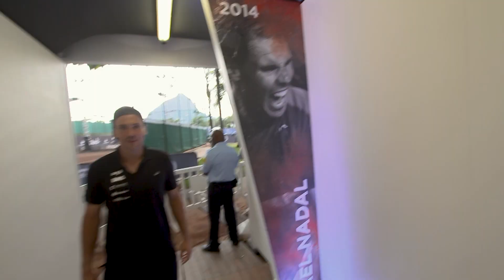Rio Open 2019 | Tour no Rio Open com Bruno Soares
Rio Open - O maior torneio de tênis da América do Sul e o maior evento esportivo anual do Rio de Janeiro e um dos únicos torneios ATP 500 de saibro no mundo.